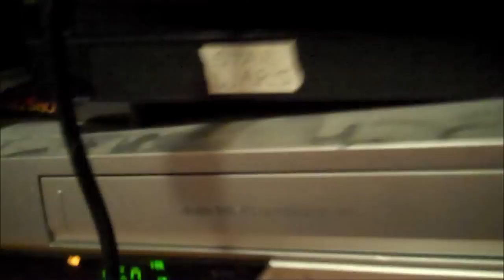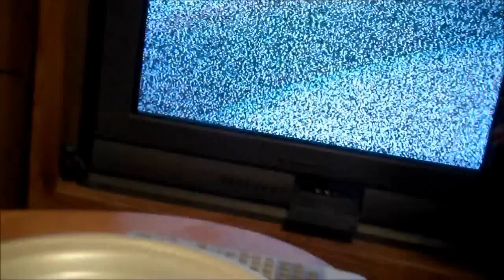The Ring Spoof Episode 1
Sorry for the part where I freak out. I just wanted to be funny.